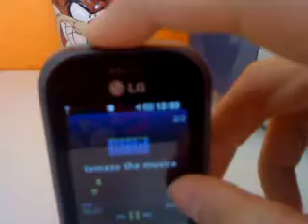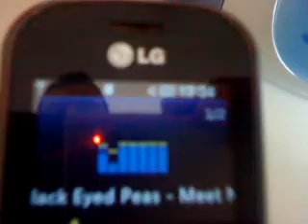lg ks360 modding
lg ks 360 con altavoz exterior